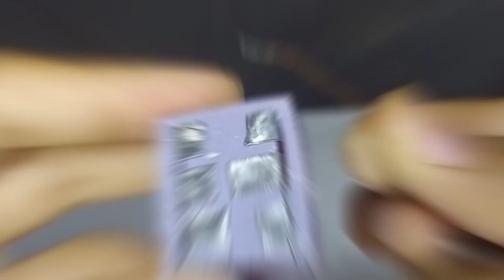How To Make DPDT Switch | Motor Direction Controller ⬆️⬇️ कैसे बनाएं | @jugaduExperiments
How To Make Dpdt Switch ,, motor direction ⬇️ ⬆️ controlle.
Hello guys is video mein hum motor direction switch banana sikhenge

How To Make DPDT Switch | Motor Direction Controller ⬆️⬇️ कैसे बनाएं | Jugadu Experiments